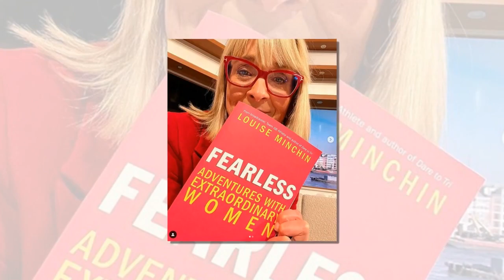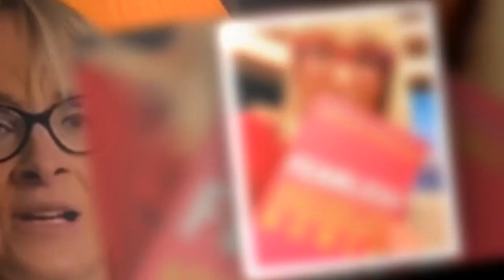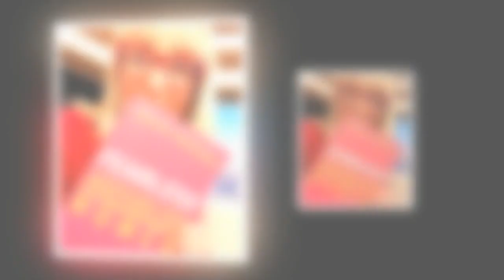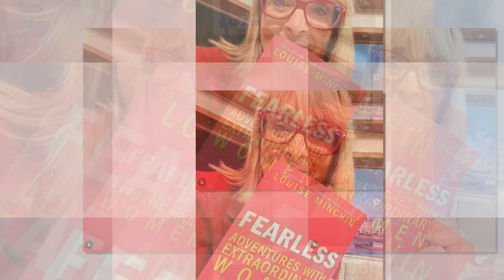Louise Minchin discovers ‘awkward’ snub as she’s ‘unfollowed’ by pal